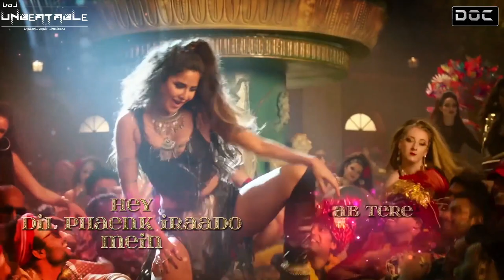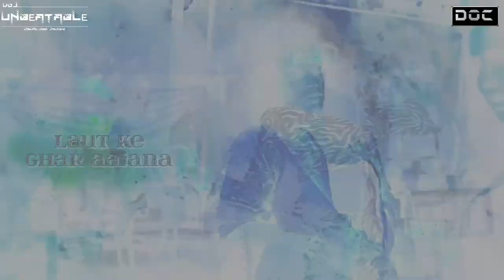Husn Parcham Zero | DJ Doc | Downtempo Remix | VDJ Unbeatable | Shah Rukh Khan, Katrina Kaif,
For Visual Contact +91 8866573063

Remix by DJ Doc
● Follow DJ Doc :

Presenting the third song "Husn Parcham" from the most awaited Bollywood movie "Zero". The film is starring Shah Rukh Khan, Anushka Sharma and Katrina Kaif and directed by Aanand L Rai.
♪ Song: Husn Parcham
♪ Singer: Bhoomi Trivedi, Raja Kumari
♪ Movie: Zero
♪ Lyrics: Irshad Kamil
♪ Music Label: T-Series
♪ Recorded: Vijay Dayal at YRF studios
♪ Additional Recording: Kittu Myakal at SoundIdeaz Studio
♪ Mixed & Mastered: Eric Pillai
♪ Music Composed, Arranged: Ajay-Atul
♪  Music Programmed: Ajay-Atul & Abhijit Vaghani